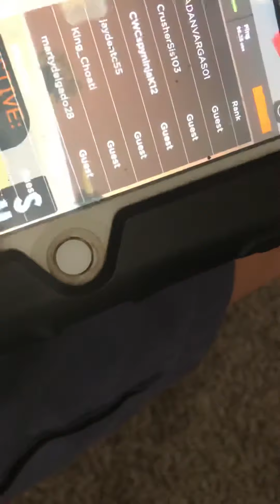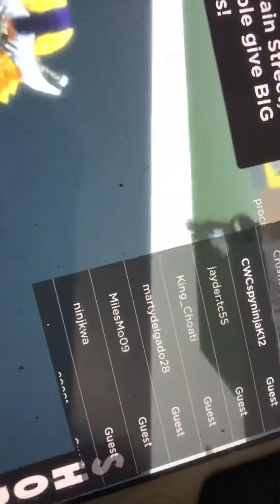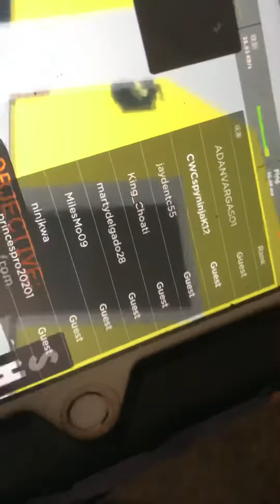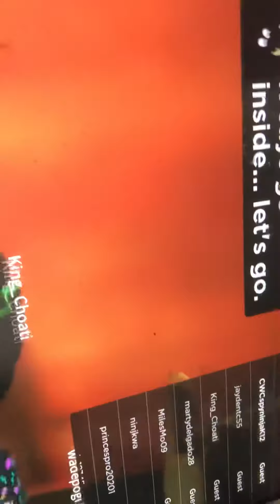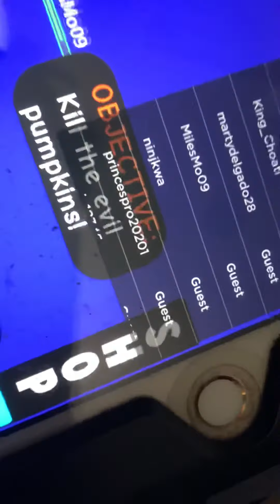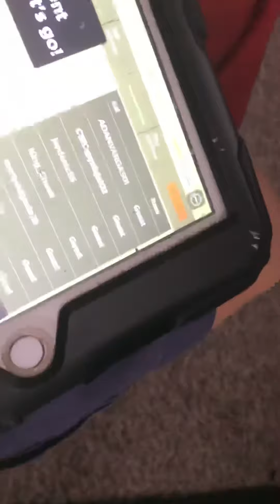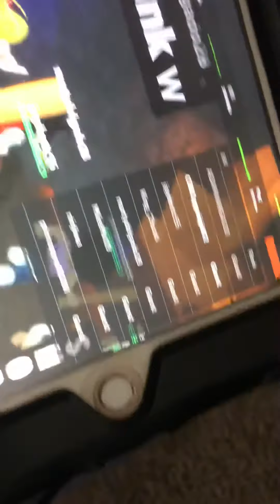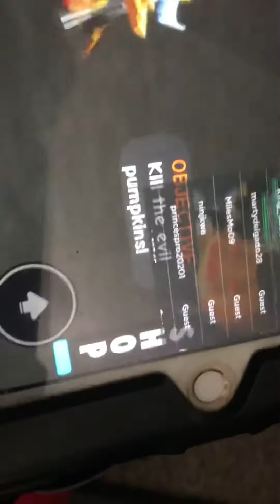Playing a Halloween story on roblox